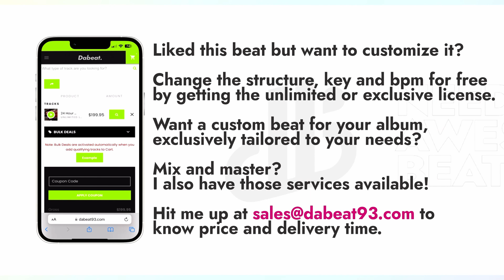[FREE FOR PROFIT] Pink Sweat$ Type Beat | Joji Type Beat | "Andrea" Chill Guitar Type Beat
𝐔𝐒𝐀𝐆𝐄 𝐃𝐄𝐓𝐀𝐈𝐋𝐒: This beat is available for you to use and keep 100% profit on YouTube & Soundcloud (Up to 50,000 streams). YOU MUST PURCHASE a lease to distribute your music on platforms like Spotify, Apple Music or any other music streaming platform.
Any unauthorised use of the beat, including commercial use of tagged beats as well as unauthorised reselling, is considered a direct violation of the copyright law and is infringing upon the copyrights of the works of Dabeat93 . Under the fullest extent of the law, Dabeat93 reserves the right to take legal action or pursue financial compensation as a result of any breach or violation of the copyright policies.